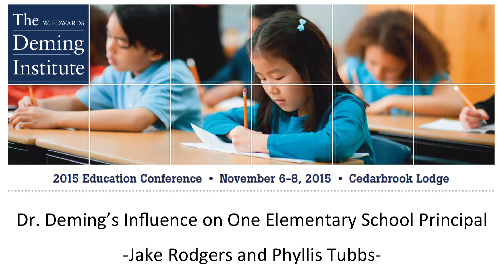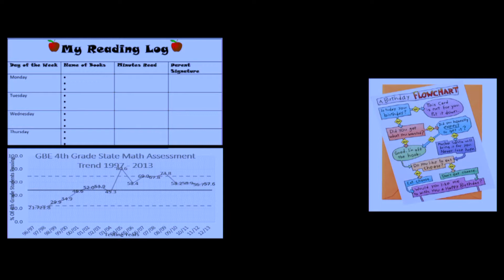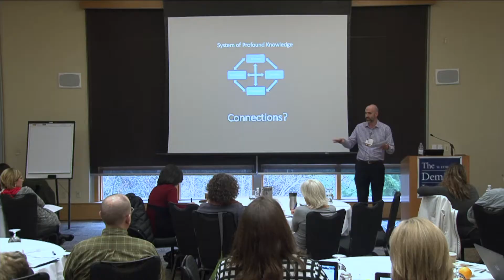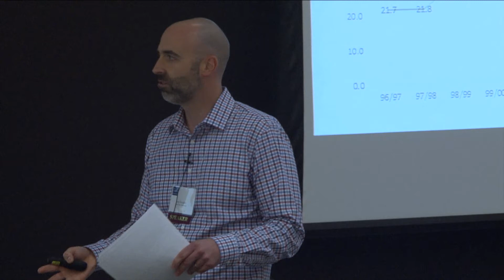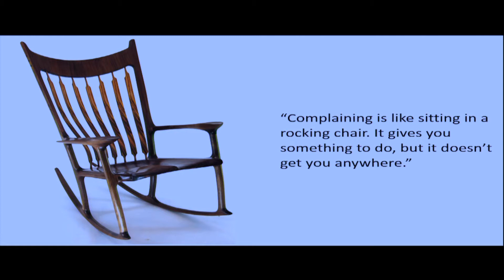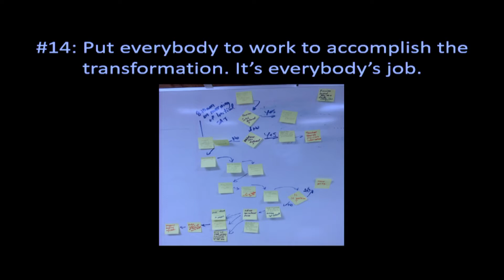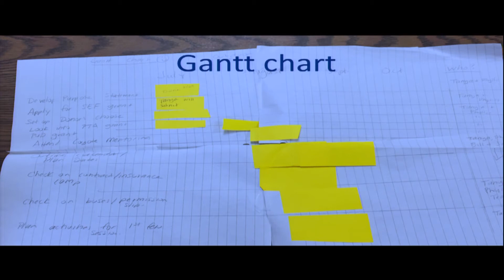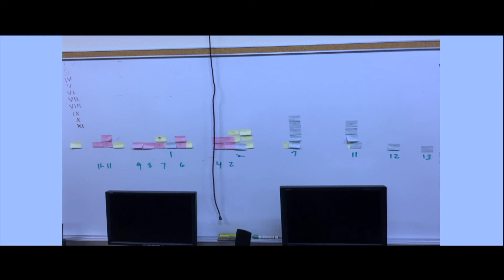Jake Rodgers & Phyllis Tubbs - Dr. Deming’s Influence on One Elementary School Principal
Jake Rodgers has been learning about and applying Deming’s thinking in education since 2008. He will share his journey moving from the classroom into the role of principal. Jake will include stories that illustrate the power of cooperating and visualizing problems and processes in continual improvement efforts, how the use of quality improvement tools and strategies impact joy and satisfaction at work, and the value of persistence when confronted with mistakes, resistance, and uncertainty about what to do.